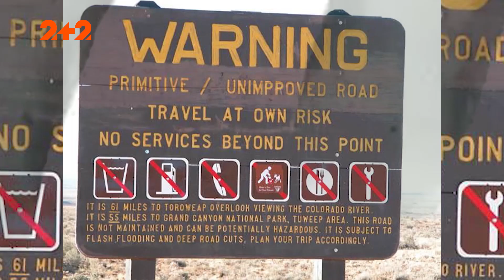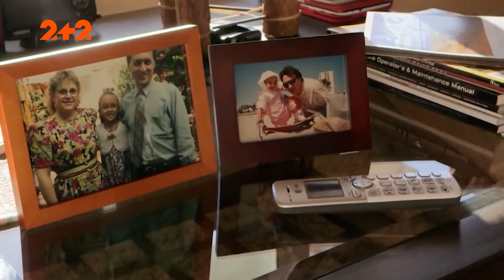Чому туризм по Гранд Каньйону небезпечний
Мистецтво ходіння по розпеченому вугіллю відоме на всіх континентах. Вважається, що видіння, отримані під час цього ритуалу, пророкують майбутнє. Але новачкам робити таке не радять – це надто небезпечно. Каміння Гранд Каньйону дуже нагадує розпечене вугілля. Поверхня нагрівається так, що плавляться підошви взуття.